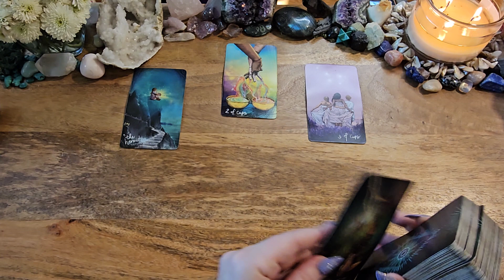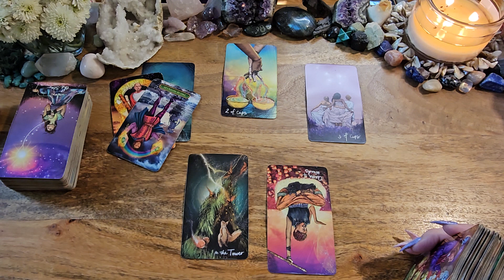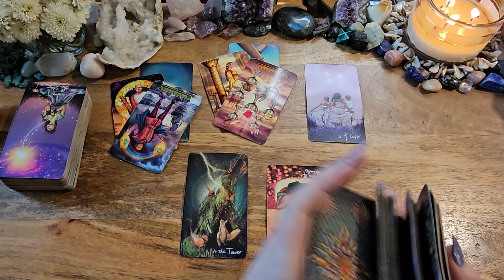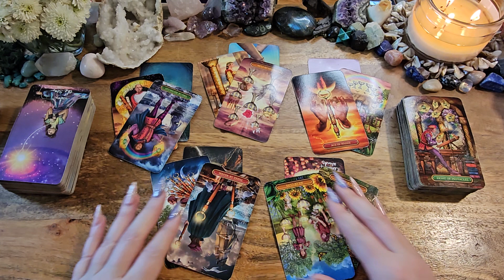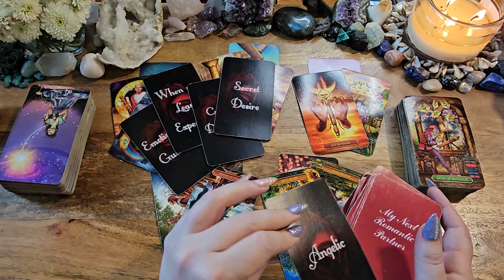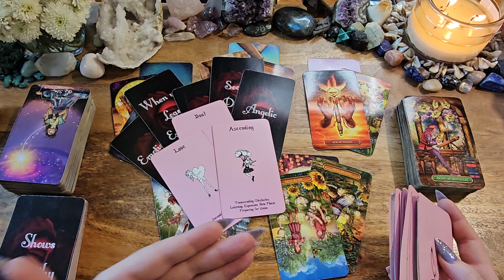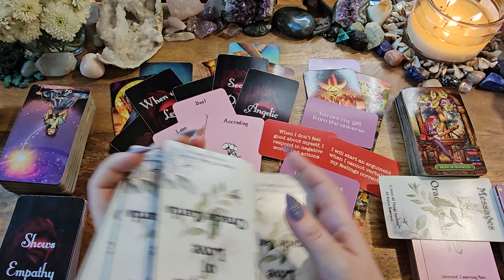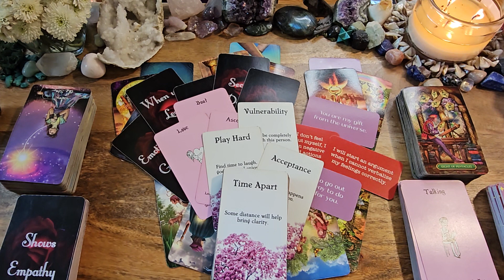Cancer💗They're Coming Right For You💚See You As Their Gift From The Universe💗Energy Check-In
This is a love reading (energy check-in) tarot reading for Cancer.

Light Seers Tarot
Gilded Tarot Royale
Island Time Wellness
Messages of Love